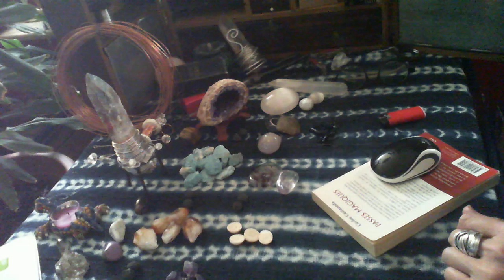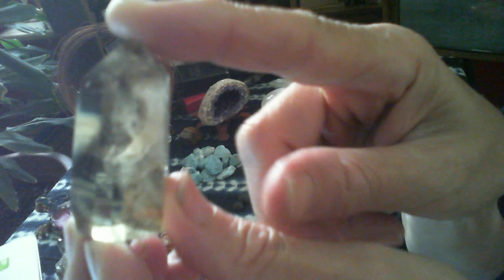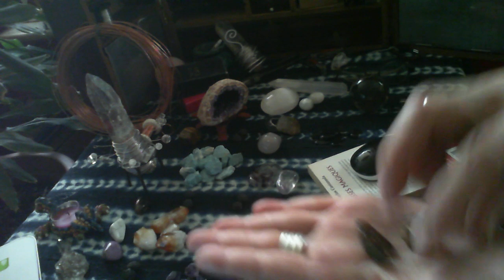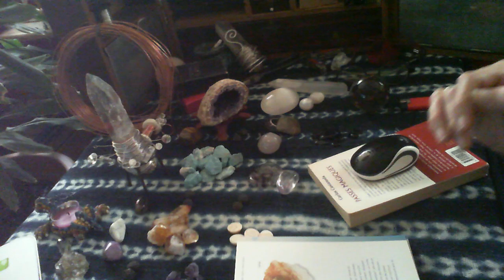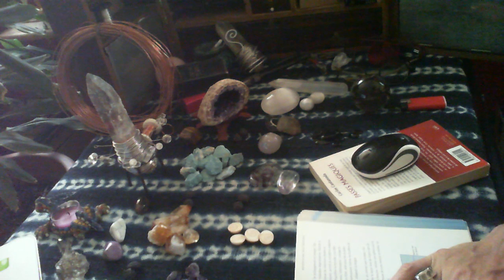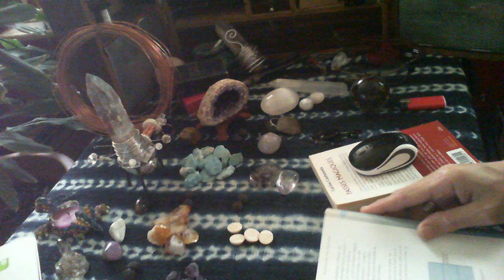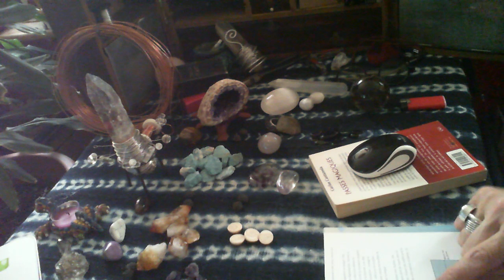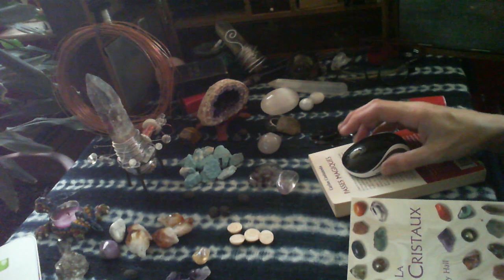Citrine, puissant régénérateur multifonction : pouvoirs, techniques d'utilisation, exp. Coklico🌹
Mine d'informations sur la citrine  qui est unique en son genre parmi les minéraux ! Ses propriétés sont extraordinaires c'est pourquoi ils fabriquent de fausses citrines (on ne trouve quasi que ça) ce qui est méconnu alors je vous montre aussi comment reconnaitre une vraie citrine naturelle.

D'autres minéraux dans une prochaine vidéo

🌹Rejoignez moi sur Face de Bouc dans le groupe fermé* "Cartomancie : initiations, partages, et tirages en direct"
Et le groupe FB public "Résister pour exister"

🌹 Vous pouvez aussi me contacter par mail si vous souhaitez un tirage personnel (par rv à distance sur skype/messenger (ou téléphone) ou rv "en vrai" sur Paris ou Bordeaux)

et si mon travail vous plait : 👍 pour que les vidéos soient mieux répertoriées dans YT, merci !

Je ne monétise pas ma chaine et ne compte pas le faire bien que les abonnés se multiplient (merci à vous !)

A bientôt ! 😘